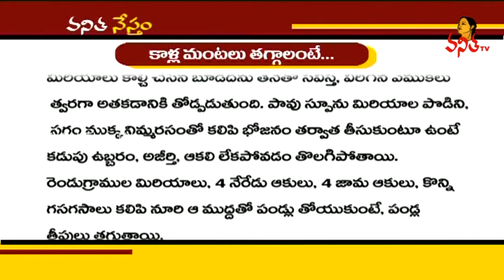Simple & Natural Remedies For Burning Sensations In Feet || Vanitha Tips || Vanitha TV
ఈ నూనెతో మర్దన చేస్తే అరికాళ్ళ మంటలు తగ్గుతాయి ||Simple & Natural Remedies For Burning Sensations In Feet || Vanitha Tips || Vanitha TV